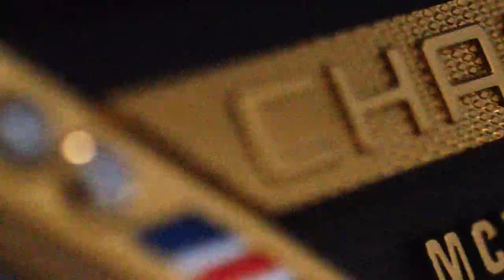Valentina Shevchenko’s best UFC fights | ESPN MMA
Look back at the biggest wins from UFC women's flyweight champion Valentina Shevchenko, including victories over Joanna Jedrzejczyk, Jessica Eye and more.